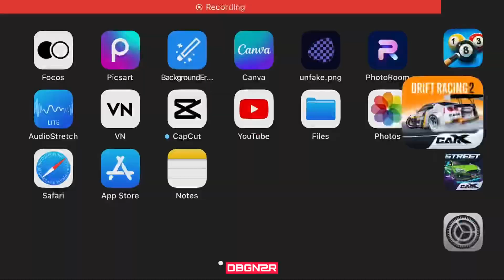STREET LIVERY • WELLINGTON ( Silvia S13 ) • CarX Drift Racing 2